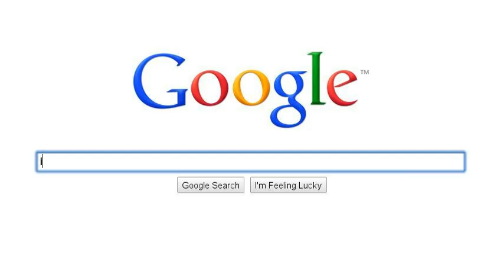VIVA Spain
its about a boy who forgot to watch his favorite team game which is spain vs netherlands. He found some good new